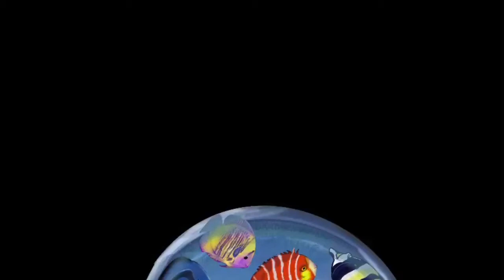How to draw a cat - Procreate speed paint Ginger Cat with aquarium / How to paint a cat tutorial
Watch me use Procreate to create this painting of a cute ginger cat eyeing up an aquarium full of tropical fish